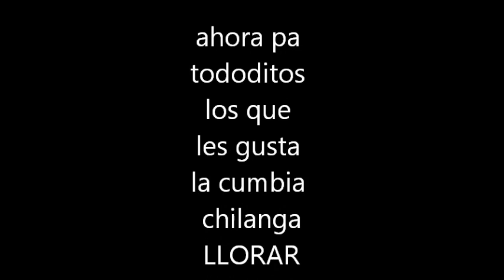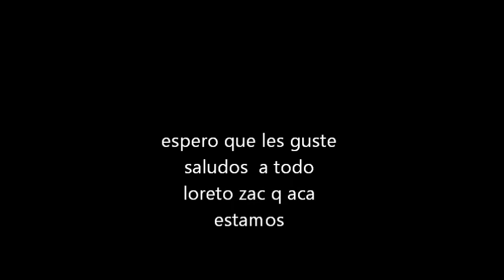LLORAR LLORAR KARAOKE SOCIOS DEL RITMO (COVER)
LLORAR  Y LLORAR CUMBIA DE SOCIOS DEL RITMO AL ESTILO DE MRFERRUCO